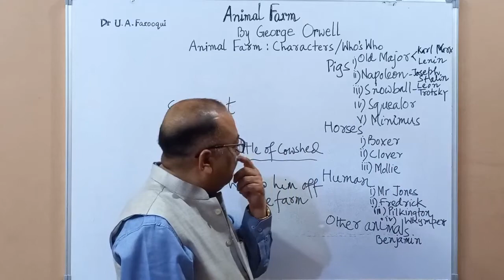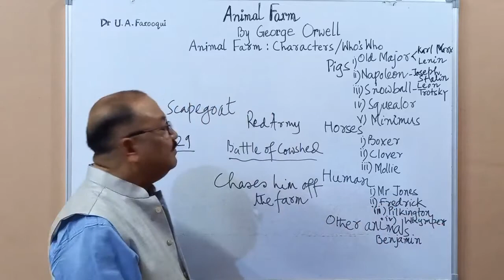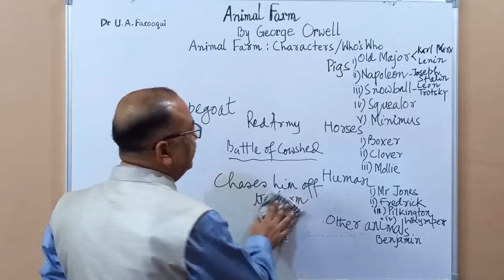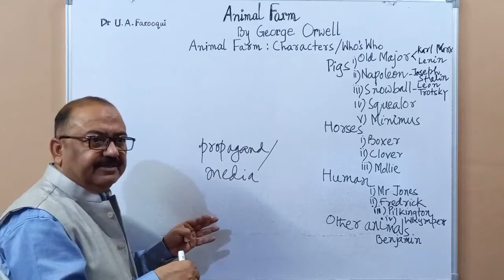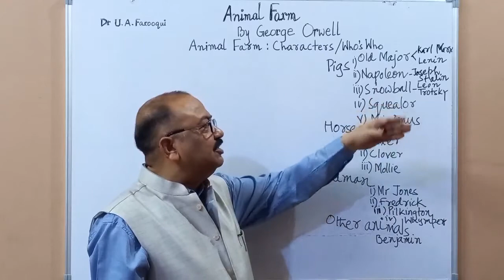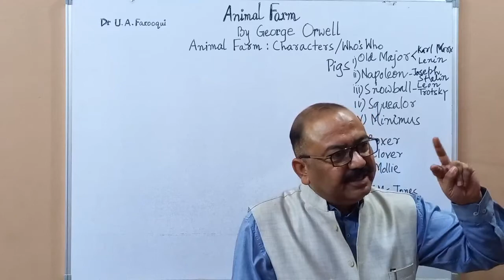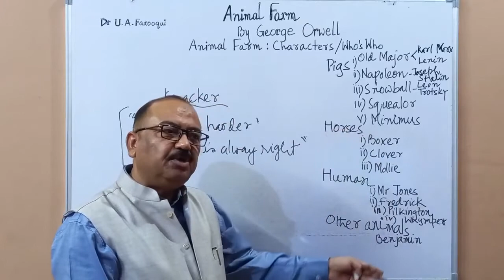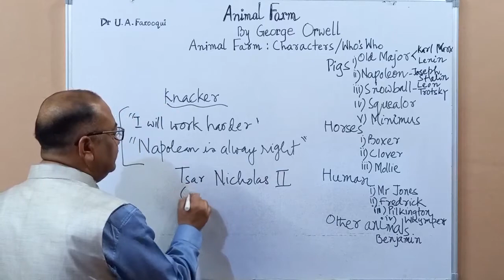BA Ist YEAR (PAPER II): ANIMAL FARM:- WHO'S WHO AND POLITICAL ALLEGORY (PART-3)